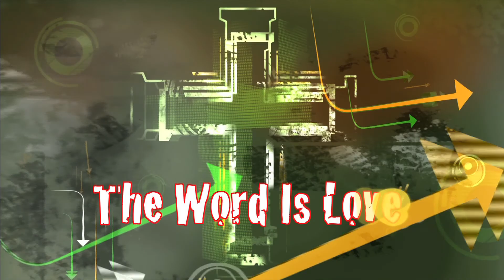WORD IS LOVE BROADCAST romans 8